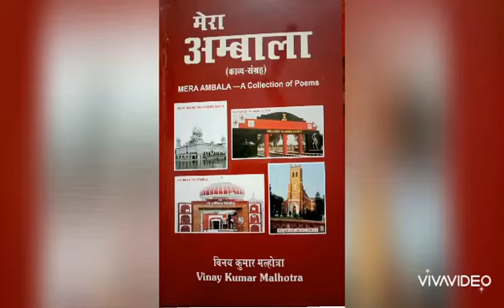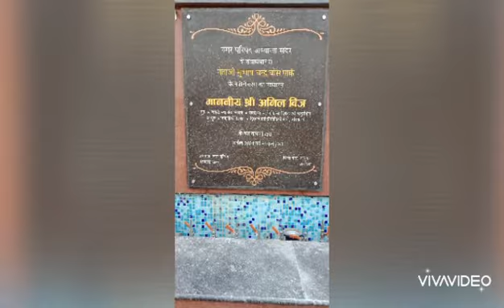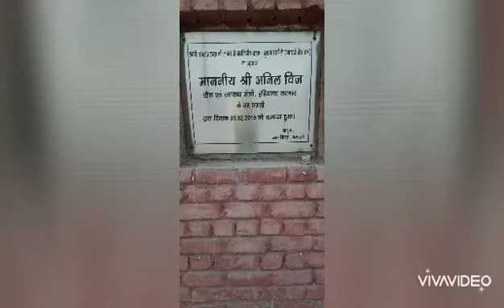Hum aaye phir Ambala, ghum kar kahan kahan se....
Video of my self composed song on Ambala and its new beautiful Subhash Park laid out and constructed on the order of Sh Anil Vijay, Home Minister of Haryana. For better quality of sound and voice watch on Star Maker App.